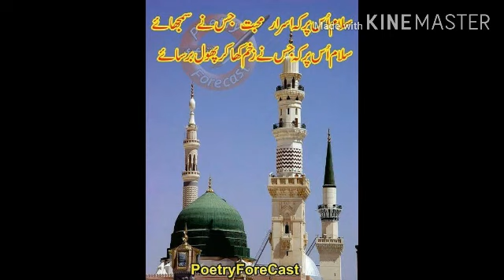pashto naat / pashto naat 2020 / پشتو نعت /pashto nazam/pashto nazam ta ba mein salam pa paak sardar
pashto naat
pashto nazam
pashto naat 2020
the pashto naat
pashto naat channel
pashto nazam 2020